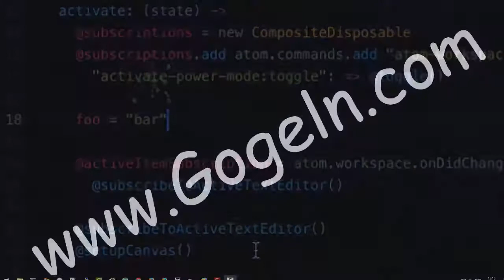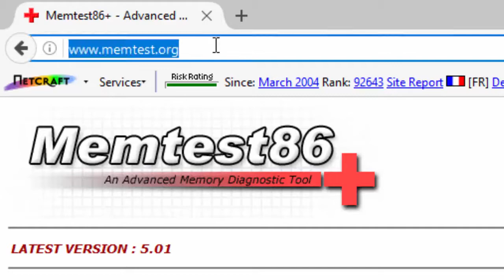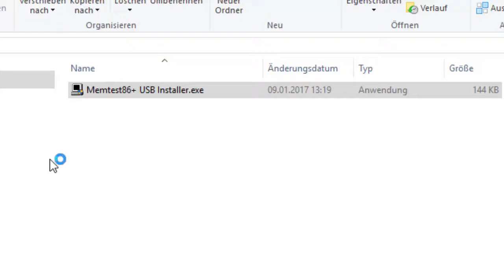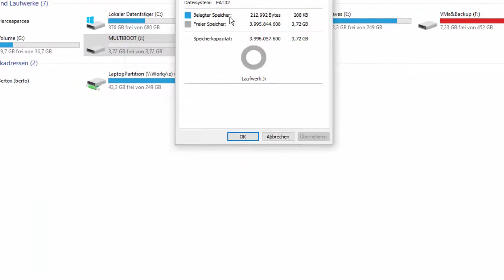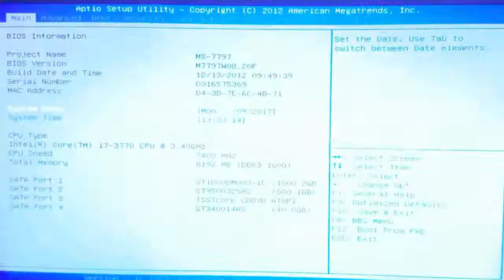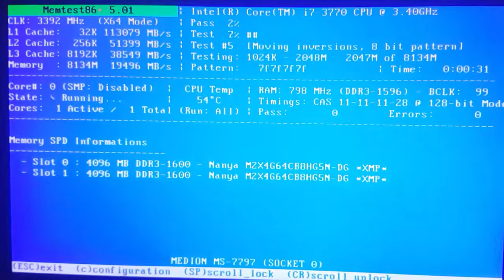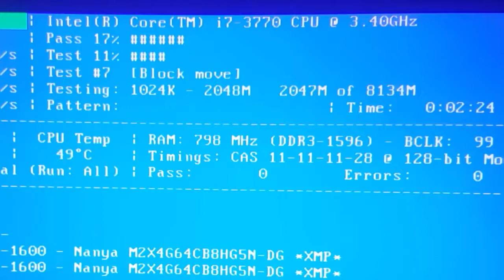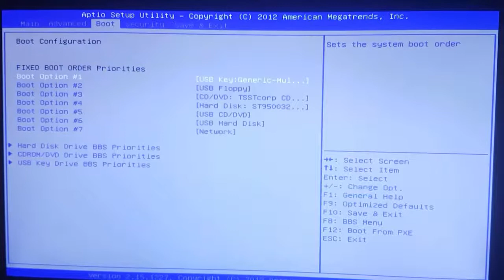Arbeitsspeicher (RAM) auf Fehler überprüfen, beim Systemabstürze o. Bluescreens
Treten plötzlich unerklärbare Systemabstürze oder auch Bluescreens auf, kann diese auch unter Umständen ein defekter Arbeitsspeicher-(RAM)-Riegel verursachen.

Crucial Ballistix BL2K8G32C16U4BL RGB, 3200 MHz, DDR4, DRAM, Desktop Gaming Speicher

Hinweis:
Die Speicher-Test-Programme, seien es die von den Drittanbietern oder auch das in Windows 10 integrierte Tool, können nicht jeden Fehler auslesen. Oftmals muss im Nachgang noch das "Ausschluss"-Verfahren angewandt werden, indem die Arbeitsspeicher-(RAM)-Riegel tatsächlich ausgebaut und einzeln probiert werden müssen.

🌞 Amazon Partne-Link. 💖-lichen Dank, für eure Unterstützung 💖